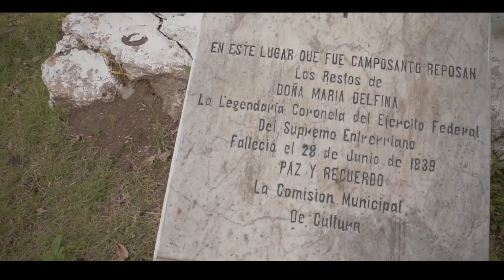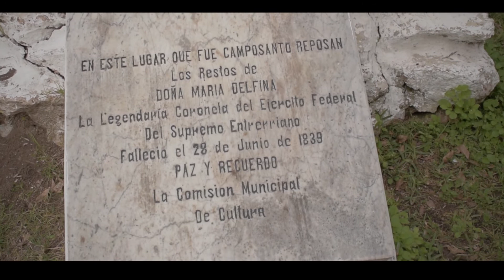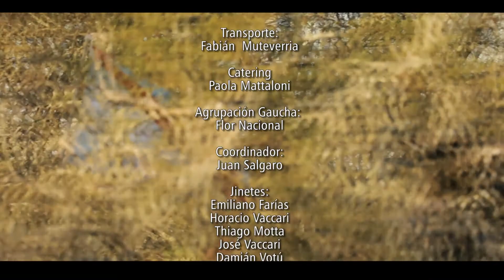EL HOMBRE SIN ROSTRO - CAPITULO 6